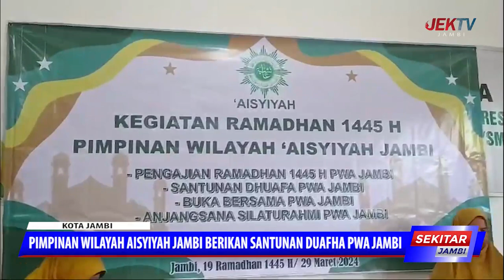PIMPINAN WILAYAH AISYIYAH JAMBI BERIKAN SANTUNAN DUAFHA PWA JAMBI